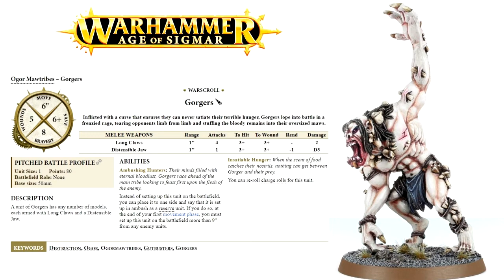GORGERS - new ogre kingdoms total war unit origin story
SAVE MONEY ON FIGHT GEAR + CLOTHES

To request a video just ask in the comments!

Warhammer audiobooks - warhammer voice actor - warhammer 40k audiobook

Warhammer lore voice acting. Lore of orcs, goblins, orks, ogre kingdoms, skaven, greenskins, elves, dwarfs, kislev, chaos, end times, nagash, tau, space marine, tyranid, eldar, dark eldar, sigmar, age of sigmar and much more! I like warhammer 40K and fantasy and plan to cover both. I also make history videos.
All images and audio used in this video belong to their respective authors. This video is an unofficial fan made project and is not endorsed by Games Workshop.